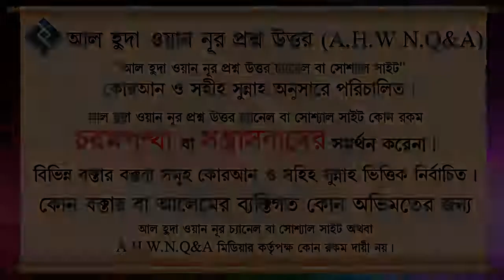শিশুসন্তানের প্রসাব গায়ে লাগলে সালাত হবে কি এ ব্যাপারে হাদিস কি বলে ᴴᴰ┇শায়েখ ইসাহাক বিন ইব্রাহিম